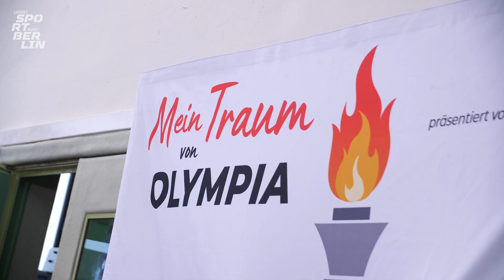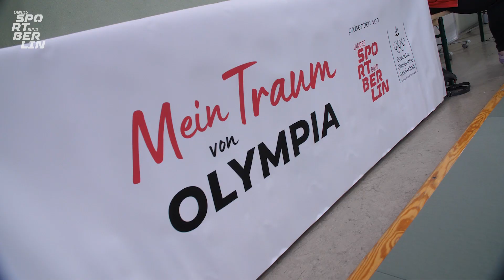„Mein Traum von Olympia“-besonderes Judo-Training in Hohenschönhausen.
Tipps von echten Champions erhielten im Rahmen von „Mein Traum von Olympia“ diesmal Berliner Judokas. Sowohl Laura Vargas Koch, olympische Bronzemedailliengewinnerin von Rio 2016, als auch Dr. Daniel Lachmann, U-21 Europameister, zeigten Spezialtechniken und erklärten, wie es ganz nach oben gehen kann.

Durch das Zusammentreffen von olympischen und paralympischen Athlet*innen mit sportbegeisterten Kids, will der Landessportbund Berlin junge Menschen für den Leistungssport gewinnen. Zudem werden Erfahrungen und Werte auch in die Vereine weitergegeben. „Mein Traum von Olympia“ wurde gemeinsam mit der Deutschen Olympischen Gesellschaft entwickelt und gestartet.